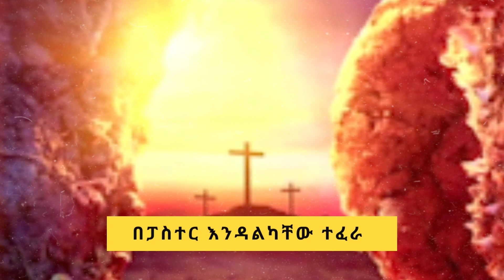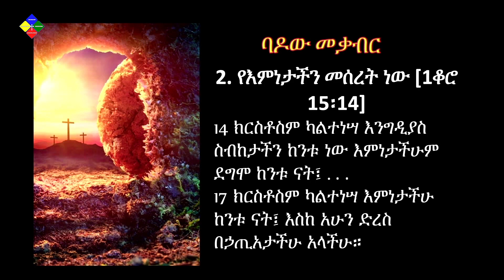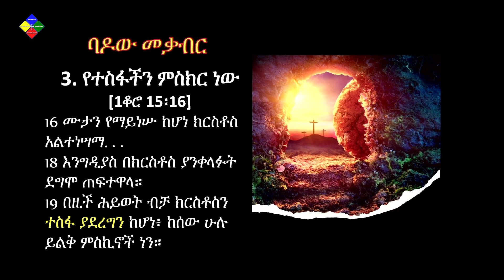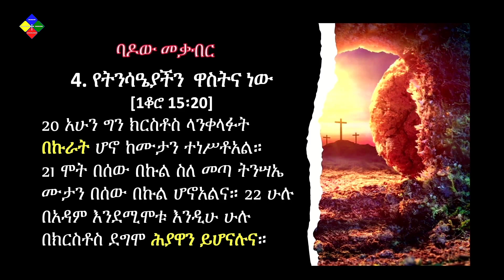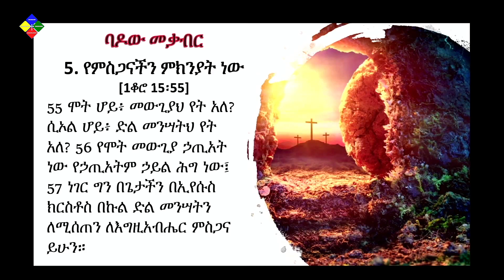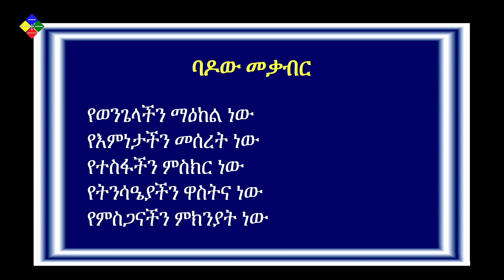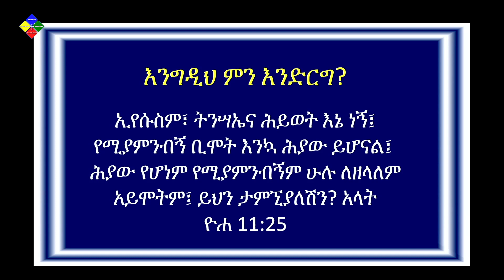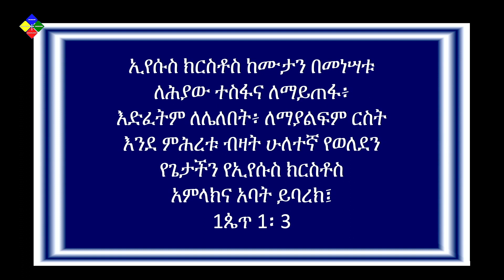04-09-2023 "ባዶው መቃብር" በፓስተር እንዳልክቸው ተፈራ